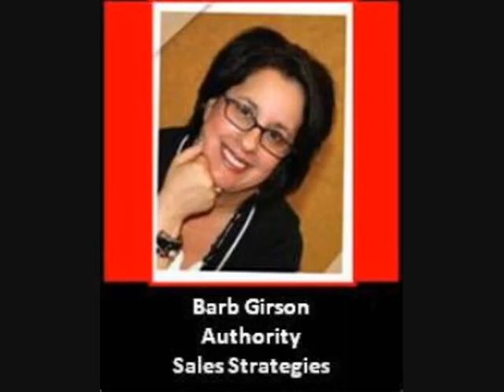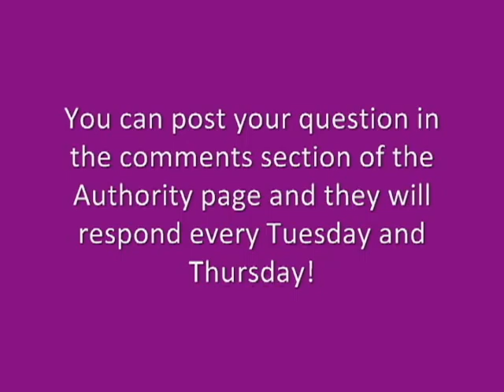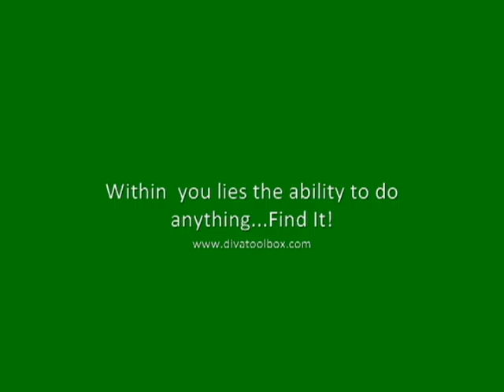Diva Toolbox Center for Success Authority Information.avi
Find the Authority you need to succeed on the Diva Toolbox Center for Success! and click on the Center for Success to read about the Authorities we have waiting to answer your questions! Every Tuesday and Thursday, the Authorities will answer questions posted to the comment section of their Authority page.